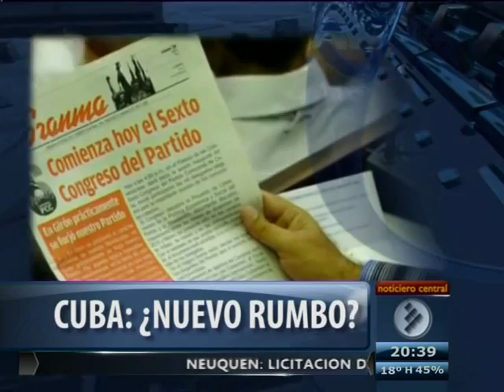Cuba VI Congreso del PCC Analisis en TVC Neuquen Argentina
En el noticiero de TV Central, columna de Pablo Fernandez sobre el VI Congreso del Partido Comunista de Cuba, donde el General de Ejército Raúl Castro, Presidente del Consejo de Estado y de Ministros, fue elegido Primer Secretario del Comité Central del Partido Comunista de Cuba, que está integrado por 115 miembros. Raúl presentó el nuevo Buró Político, que está integrado por 15 miembros -el anterior contaba con 24-, de los cuales tres son nuevos integrantes.